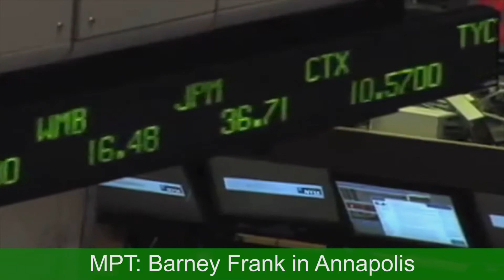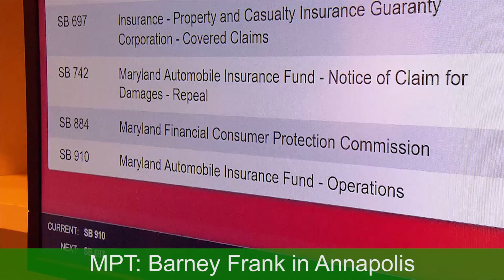Protecting Marylanders' jobs, homes, and retirement